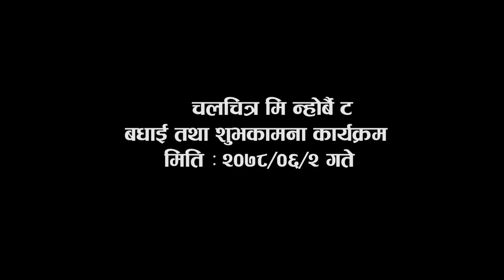Mhi Nhorbai ta मि न्होर्बै ट Team बधाई तथा सम्मान कार्यक्रम | Paaila Film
Camera/Edit: Chuni Maya Gurung

Stream Nepal
Powered by